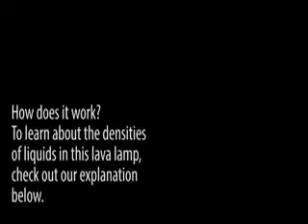Cara Membuat Lampu Larva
how to make larva lamp